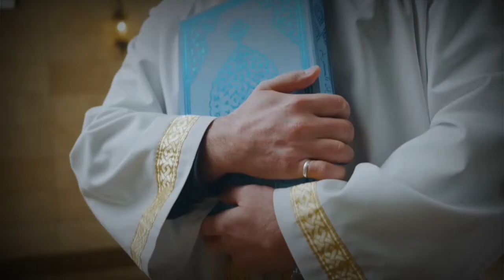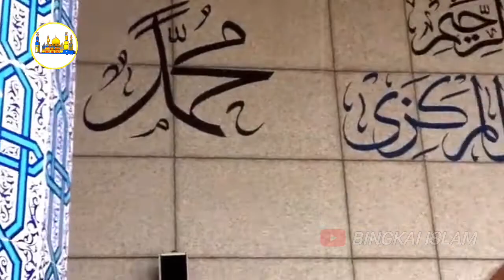Kisah Mualaf ! Son Ju Young Dulu Benci Islam hingga Jebak 80 Muslim tapi Kini Jadi Pengurus Masjid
Son Ju Young.
Saking bencinya dengan Islam, Son pernah menjebak 80 Muslim dengan makanan dan minuman haram. Tetapi dari kejadian itulah rasa cintanya terhadap Islam justru mencuat.